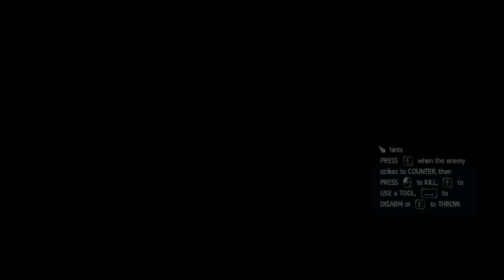Assassin's Creed Black Flag Gameplay Walkthrough Part-20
Assassin's Creed Black Flag Gameplay Walkthrough Part-20 is the twentieth part of the game. Assassin's Creed Black Flag Gameplay Walkthrough Part-20 include the full gameplay of twentieth part of the game.

Assassin's Creed IV: Black Flag is an action adventure video game set in an open world environment and played from a third person perspective. This game is developed by Ubisoft Montreal and published by Ubisoft. It is the sixth installment in the Assassin’s Creed series. The plot is set in a fictional history of real-world events and follows the centuries-old struggle between the Assassin’s, who fight for peace with free will, and the Tempals, who desire peace through control. The main story is set in the 18th century Caribbean during the Golden Age of Piracy, and follows notorious pirate Edward Kenway.
The game features three main cities; Havana, Kingston, and Nassau, which reside under Spanish, British, and Pirate influence, respectively. In addition, locations like Port-au-Prince and smaller locations like Greater Inagua are used as main story points. It also features 50 other individual locations to explore. The gameplay elements focus on the ship-based exploration of the seamless open world map, while also retaining the series' third-person land-based exploration, melee combat, and stealth system.